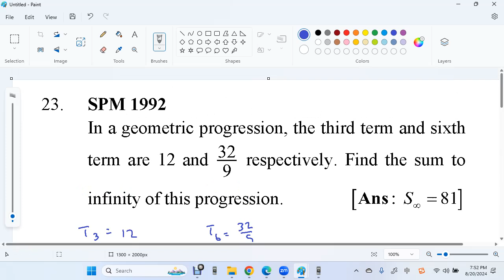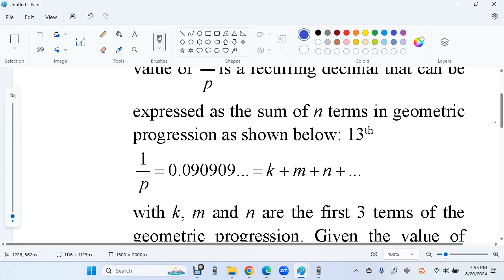F4 C5 C Geometric Progressions U 23 24 SPM 1992 1993